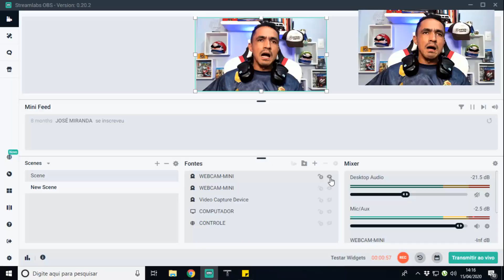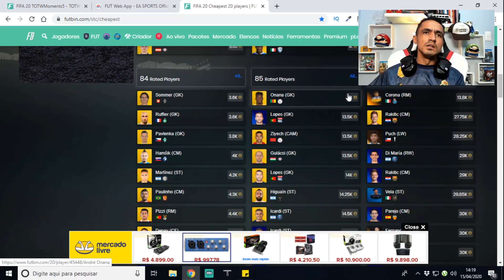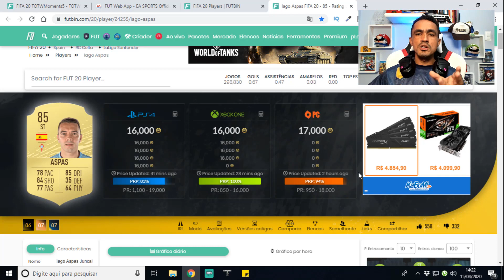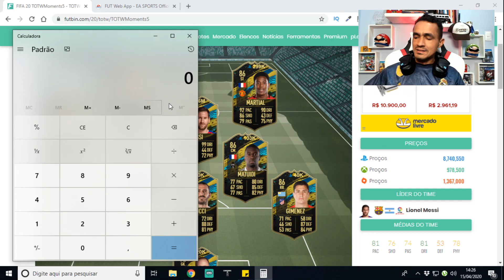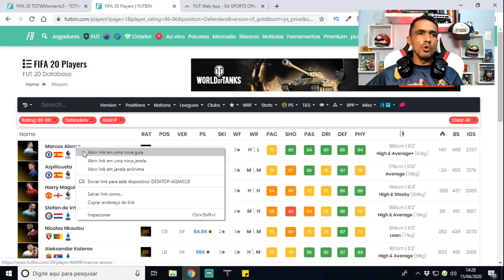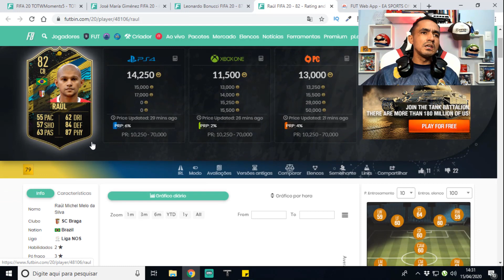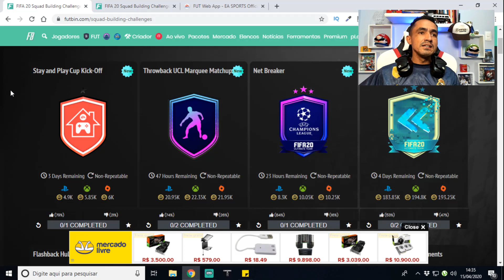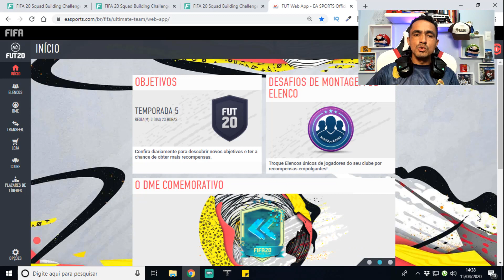💥 SELEÇÃO DA SEMANA MOMENTS 5 🎮FIFA 20 ULTIMATE TEAM🎮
SEJA NOTIFICADO DIRETAMENTE NO SEU WHATSAPP SEMPRE QUE A LENDA COMEÇAR UMA LIVE OU POSTAR CONTEÚDO NOVO... Salve galera, beleza? Lázaro Gamer aqui para mais um conteúdo de Fifa 20 Ultimate Team e nesse vídeo vamos falar sobre a seleção da semana moments 5. Irei compartilhar algums dicas de trade e falar sobre as novidades da seleção da semana!